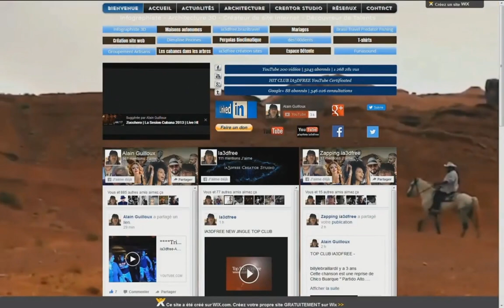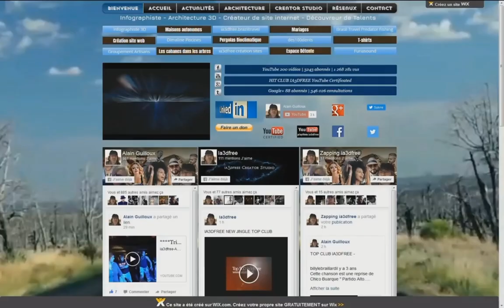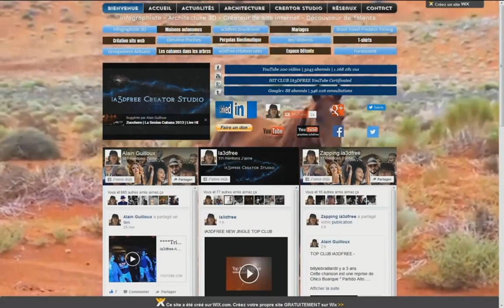Buddha Lounge & Bar MYKONOS - Sylvering - Strangelove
Buddha Lounge & Bar MYKONOS Special Summer 2017
Sylvering - Strangelove - remixe vidéo by  ia3dfree
Stripping The Eighties is a tribute to a range of classic productions of the 80's. The live played vocal cover album contains 22 impressive lounge and chill out versions. SYLVERING-STRIPPING THE EIGHTIES direct quote:A project which I qualify as NOSTALCHIC(a word suitcase combining the ostalgia and kind of elegance named chic) and which is based in fact on a simple hyper principle:to give acoustic new colours with a flavour of - Ibiza Groove Session : (Re)Discover the finest ChillOut Music Selection. Ibiza Groove Session is your channel for all the chill Out music, where you can experience music, in high audio quality. - Ibiza Groove Session.

Publication ia3dfree TV YouTube Music Channel is devoted to representing various trends in the world of music seen in 234 countries, Jazz, Blues, Rock, Pop, Trip Hop, Indian. It is aimed at music lovers and musicians, its aim is to make the music culture known to Internet users and also to future talents, it is a nursery of talents gathering stars and strangers, its unique criterion is the quality of its works, of its authors.